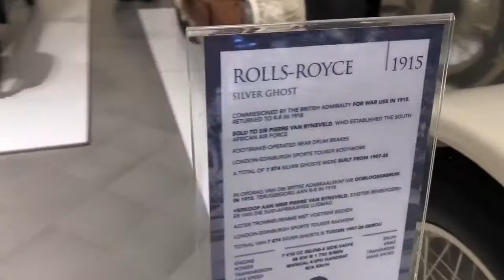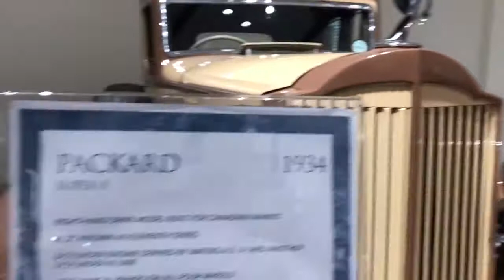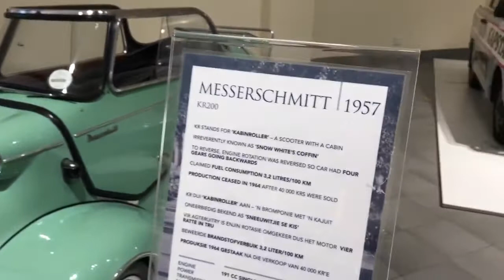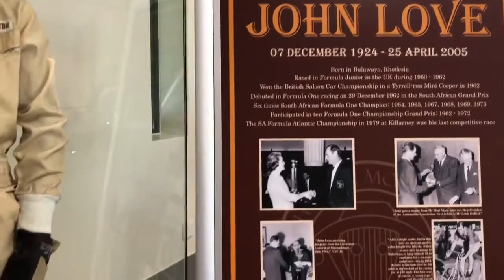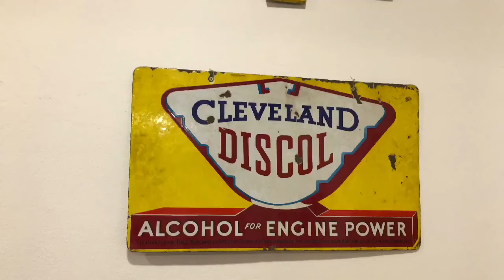Amazing car collection in Cape Town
This is the amazing Franschhoek Motor Museum by Anthony Rupert